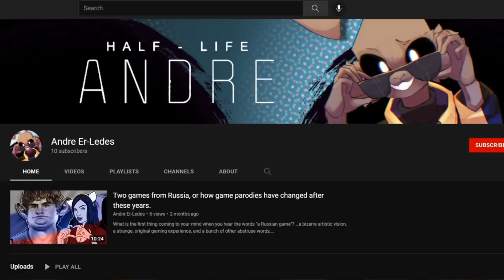РАНЕЕ НА КАНАЛЕ...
Сборник мемов из моих видео, которые были РАНЕЕ НА КАНАЛЕ!
И добро пожаловать на этот Ютуб канал...